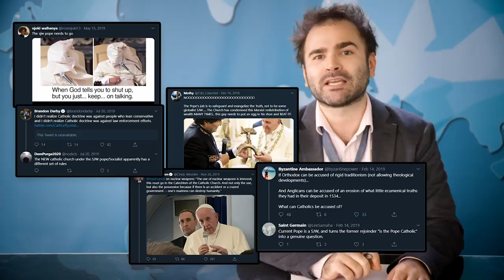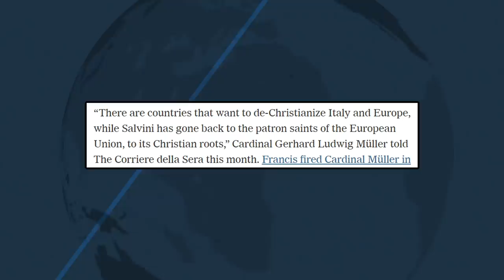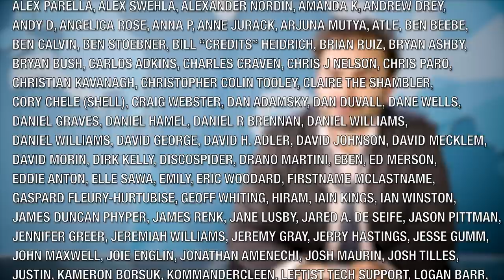Help! The SJW Pope Is A Total Cuck! - SOME MORE NEWS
All this talk about the New Pope, the Two Popes, and the sexy Pope but not enough about the actual Pope.

Produced by Katy Stoll (@KatyStoll). Written by David C. Bell (@moviehooligan)